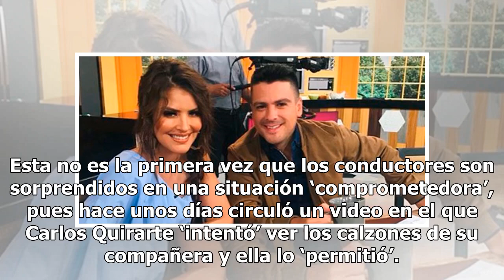Filtran imágenes comprometedoras de Vanessa Claudio y Carlos Quirarte con poca ropa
Vanessa Claudio es una de las presentadoras más bellas de la televisión mexicana, por ello sus fans están al pendiente de los momentos importantes en su carrera. La bella presentadora sostiene una amistad con Carlos Quirarte, quien trabaja al lado de Vanessa Claudio en Venga la Alegría; ambos han de...